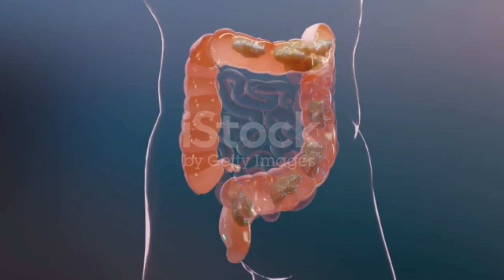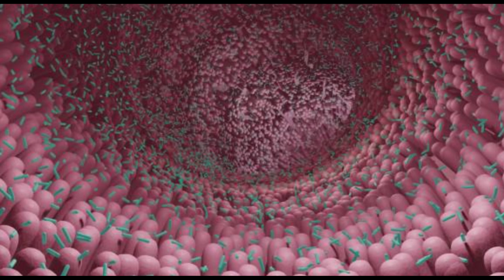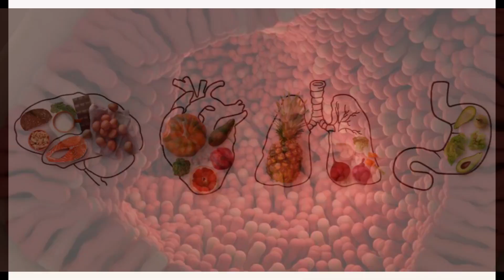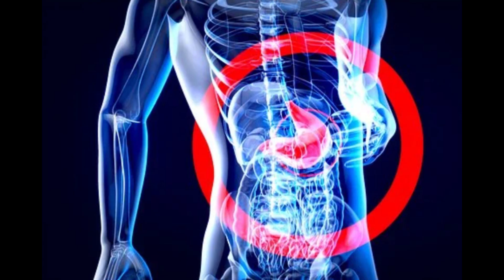CLEANEST BODY - CLEANEST BODY REVIEW ((CAUTION!!)) IS CLEANEST BODY GOOD? DOES CLEANEST BODY WORK?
✅What is the Cleanest Body Dietary Supplement?
Cleanest Body is a dietary supplement formulated with a liquid blend of natural ingredients. It is only available for purchase through the official website of the product. According to the official website, the manufacturer has formulated this product with the help of a recent study that says that the root cause of bloating and increased weight is the accumulation of toxins in the body, which if gotten rid of, can help with weight loss and improve the overall health of the body.
The manufacturer claims that the Cleanest Body supplement is completely safe to be used regularly with no side effects on the body as the ingredients used in this product are all-natural, there is no use of toxins or stimulants, and it is non-GMO. Cleanest Body is manufactured in a GMP-certified facility so there is no risk of contamination. Anyone who is looking to lose weight needs to get rid of the toxins first so that the weight loss process is not halted and the desired weight can be achieved more easily.
✅Benefits Of Using The Cleanest Body Supplement
We know that the ingredients used in Cleanest Body help the body in many ways, some of the benefits of using this supplement as mentioned on the official website are listed below:
Improves the overall flora of the gut and removes harmful bacteria.
Improves digestive health which improves the digestion of the nutrients and vitamins which are good for the body.
Helps to maintain normal blood pressure.
Supports weight loss.
Supports regular and proper excretion.
Supports relaxation.
Has beneficial antimicrobial properties.

00:00 CLEANEST BODY
00:30 CLEANEST BODY REVIEW
01:00 CLEANEST BODY REVIEWS
01:30 DOES CLEANEST BODY WORK?
02:00 WHAT IS THE CLEANEST WAY TO WASH YOUR BODY
02:30 WHAT IS THE CLEANEST BODY WASH
03:00 CLEANEST BODY SUPPLEMENT
03:30 CLEANEST BODY BUY